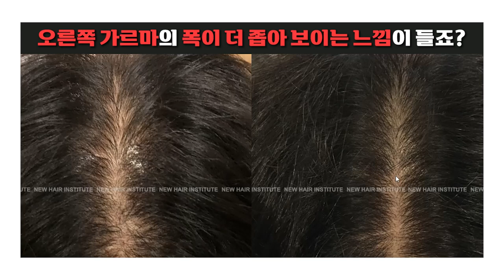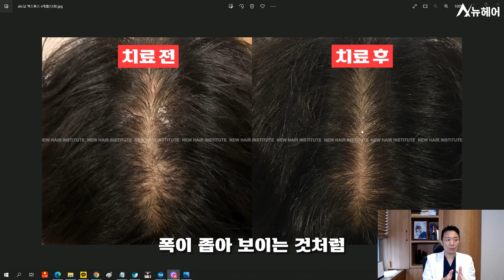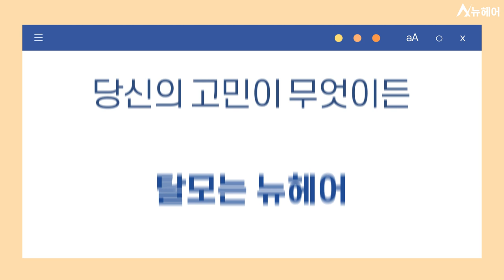남자 정수리 탈모 엑스톡스 4개월 후기(+미녹시딜,아보다트)ㅣ뉴헤어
*치료기간 4개월 경과
*본 게시물은 뉴헤어 모발 성형외과의원에서 수술(시술) 받은 환자의 동의하에 작성되었습니다.
전문의와의 충분한 상담은 부작용을 예방할 수 있는 최선의 방법이며 수술(시술) 후에는
통증, 출혈, 모낭염, 색소침착 등 일시적인 부작용이 생길 수 있고, 멍, 붓기 등은 개인에 따라 차이가 있을 수 있습니다.

엑스톡스 탈모치료와 미녹시딜, 아보다트 치료를 함께한 환자분의 4개월 전후입니다.

📁모발이식 탈모치료 영상